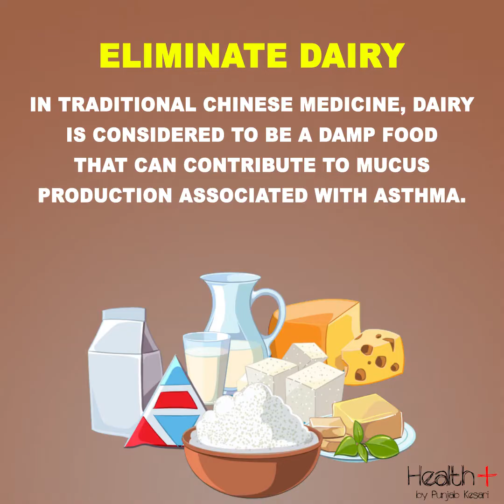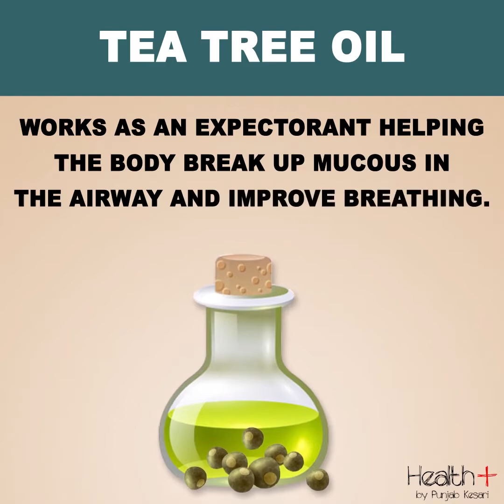Tips to Keep your Asthma Under Control